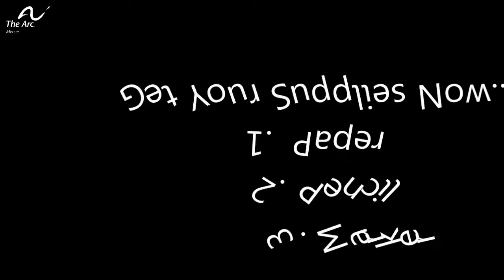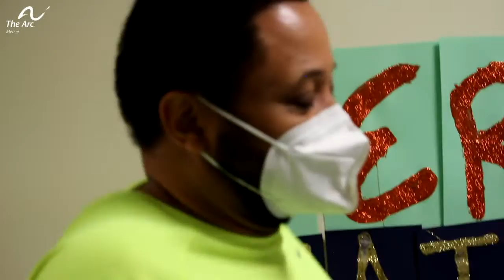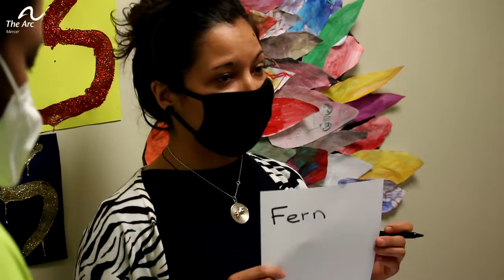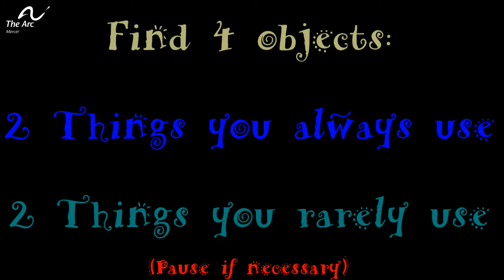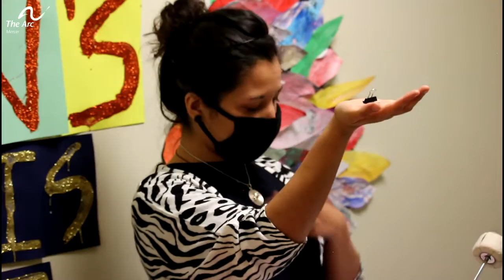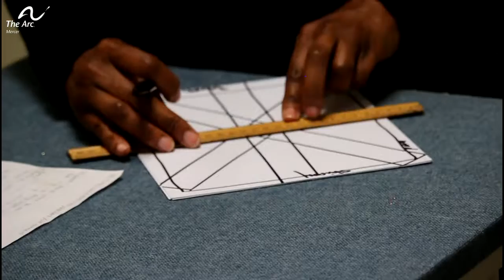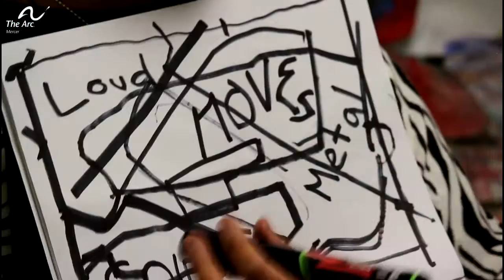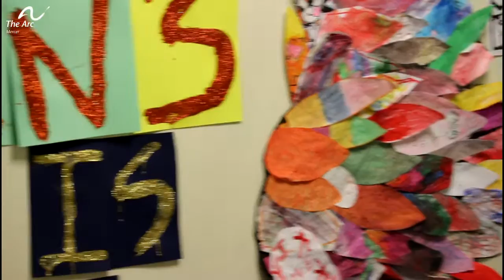What is Art with Fern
Join Fern as she leads our very first remote Art lesson.  Follow along and create a masterpiece of your own.